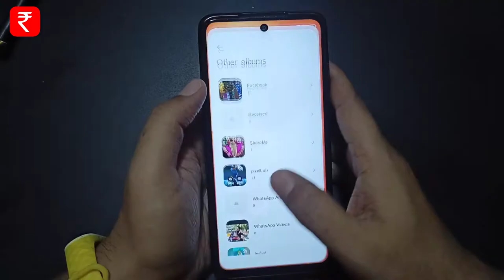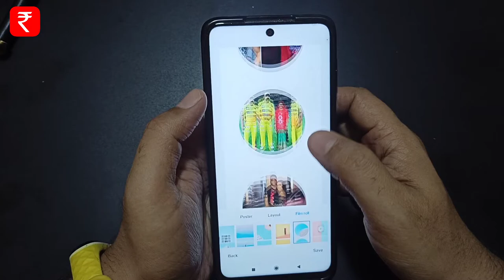Photo Se Collage Mey Convert Kaise Kare | Photo To Collage in Any POCO x3 / X3 Pro / M2 Pro / C3